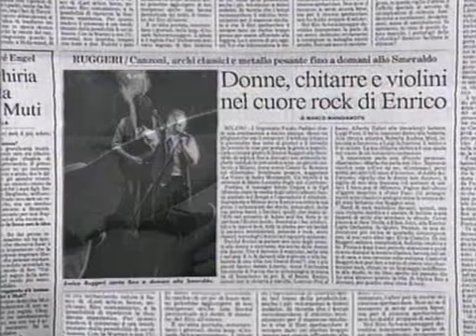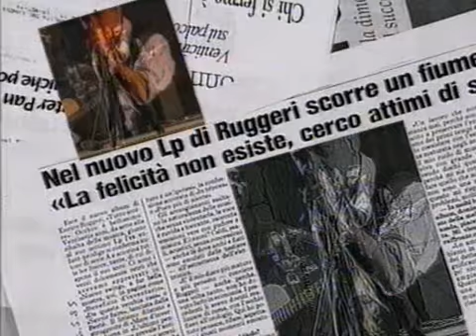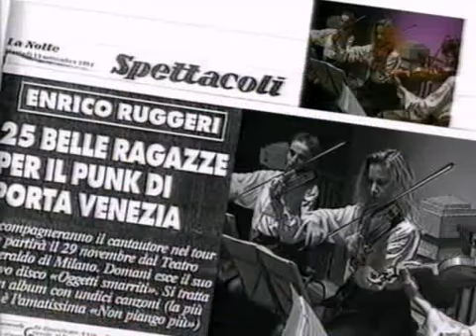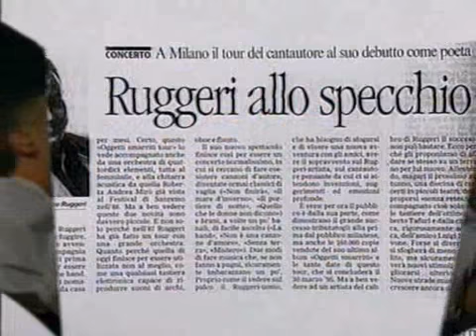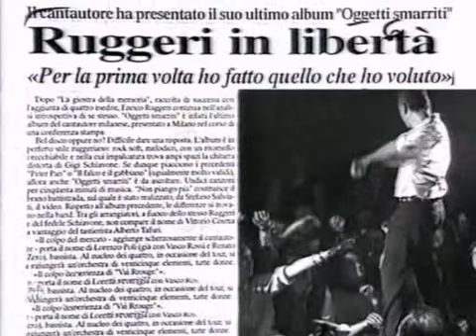1994. Enrico Ruggeri - Non e' una canzone d'amore